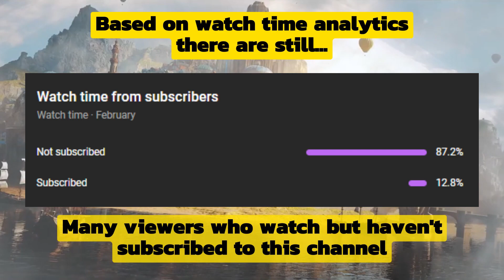[🐰Easter] Quick Review & Grading of Springvale Heroes in Beta V65 - Empires & Puzzles |Sneak Peek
Hey guys, in this video I discuss about the Upcoming Heroes on Springvale Event If you want to see an explanation about Springvale heroes in more detail, please watch this video. While some of the subjects of this hero can still change because they are still in beta. Thank You!
Time Stamp
00:00 - 00:08 : Intro
00:09 - 00:32 : Shout-Out, Title, Subscribe!
00:33 - 01:20 : Archie Costume Quick Review & Grading
01:21 - 02:15 : Jasper Costume Quick Review & Grading
02:16 - 03:28 : Miss Ethel Quick Review & Grading
03:29 - 04:26 : Timothy Quick Review & Grading
04:27 - 04:59 : Conclusion
05:00 - 05:23 : Closing & Outro
For those of you who want to watch the Cecilia Review & Grading, it's at this link :

Empires & Puzzles RPG Quest
Empires & Puzzles New Springvale Heroes
Empires & Puzzles New Easter Heroes in Beta V65
Signing Out ….. ✌ (^_^)